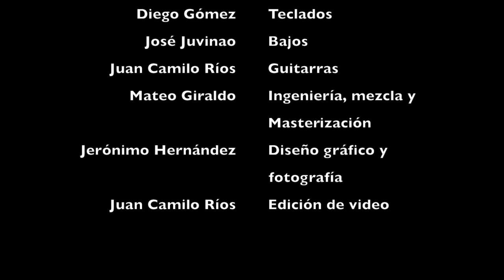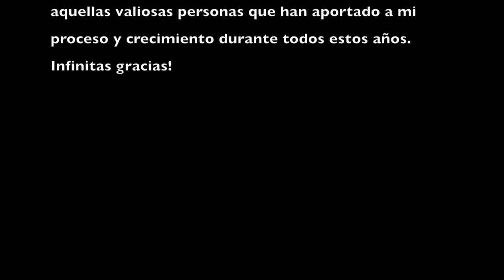Juan Camilo Ríos - Renacer (Video oficial)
Saludos!

"Renacer" un video que tomó forma rápidamente y sin pensarlo. Con tomas que solo pretendían quedar como recuerdo personal.

Un sueño cumplido al poder compartir con músicos tan increíbles.

Pueden escuchar "Íntimo" en todas las plataformas!